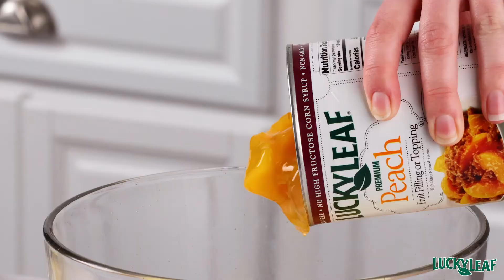Peach Crisp Trifle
Indulge in the delightful symphony of summer flavors with our irresistible Peach Crisp Trifle. Picture layers of juicy, sun-kissed peaches nestled between clouds of velvety vanilla custard and golden, buttery crisp crumbles. Each spoonful is a harmonious dance of sweet and tart, as the succulent peaches burst with natural sweetness, complemented by the creamy custard and the crunchy, cinnamon-kissed crumble.